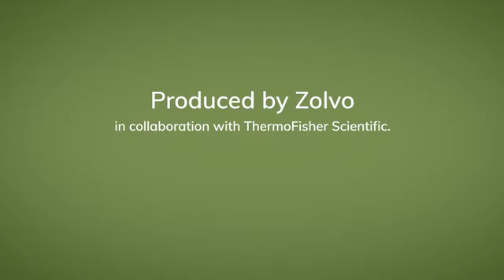Warehouse integration timelapse video by Zolvo EU - Supplychain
In this timelapse video you can see how one of our integrators have succesfully build a project containing qimarox vertical conveyors and pallet lifts. (Prorunner mk1 & Prorunner mk9)

Zolvo is an expert in internal logistics. The company designs, builds and maintains all types of internal logistics solutions.
Zolvo was previously a subsidiary of Langebæk, which provides logistics advice and logistics solutions. The subsidiary was known as Langebæk Teknik, but today it is its own company, run by Mads Carlsen and Mads Lissau Jensen.

The company Thermo Fischer Scientific, which manufactures and sells some of the world's best lab products, contacted Zolvo, previously responsible for the development and construction of their existing plant, to hear about the possibility of an upgrade.
Thermo Fischer Scientific has a strong focus on efficient processes, quality and continuous improvement. This can be seen in their investment in development and their technical production facilities, where advanced machines, robots and irradiation facilities run around the clock to convert plastic granules into the world's best laboratory products.